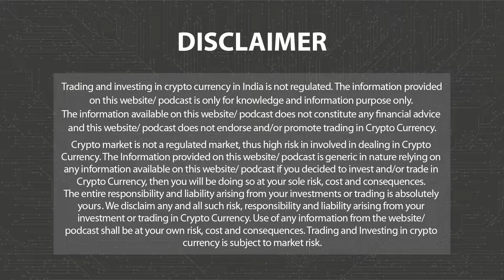Binance Inscriptions NFT marketplace | Web3 | 3.0 TV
Binance has launched a Bitcoin ordinals and inscription focused NFT marketplace. Binance took this decision after inscriptions reached 200 mn on multi blockchains.

3.0 TV is a news channel which gives you the latest news on blockchain and cryptocurrency on a daily basis which include Bitcoin (BTC), Ethereum, LUNA, UST, DogeCoin, etc. We also give information related to NFTs, Metaverse, crypto scams and other educational information.